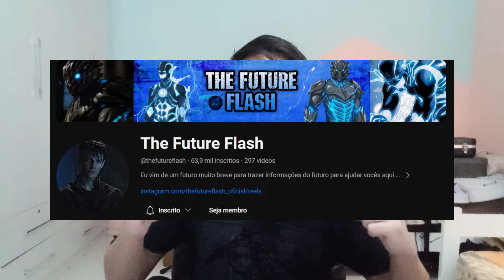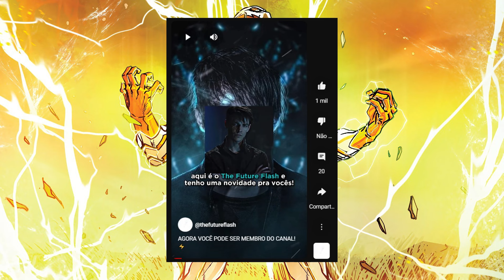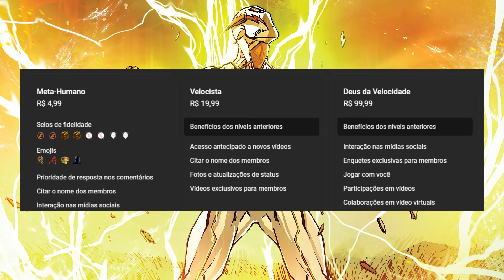Conheça o GODSPEED do ARROWVERSE | O Deus da Velocidade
LINHA DO TEMPO DO GODSPEED DO ARROWVERSE/THE FLASH!⚡️

- Apoie o canal com um PIX para a continuidade evolutiva dele!

===TFF===

00:00 - Introdução
00:39 - Linha do tempo (HISTÓRIA)
04:43 - O que essa história demonstra:
06:29 - Finalização❤️⚡️ (ASSISTA)